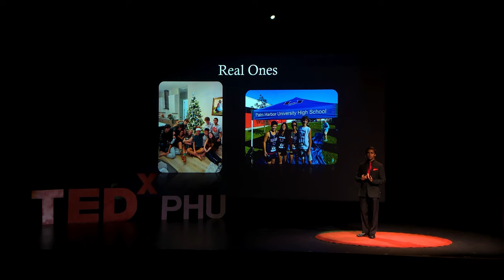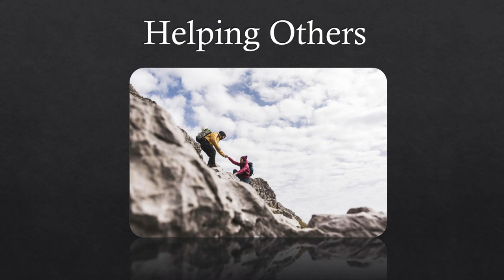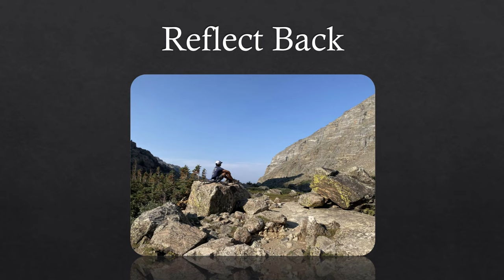Coming Back Stronger | Lucas Fonseca | TEDxYouth@PHUHS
After his house burned down in 2020, Lucas Fonseca struggled to lift others up in a time when
he needed help most. Only a freshman in high school at the time, Fonseca came to recognize the importance of vulnerability. He suggests adverse experiences should not define us, but we should look to grow from them instead. Lucas Fonseca is a Junior in Palm Harbor University High School’s International Baccalaureate Program (IB). Having grown up always looking for another adventure, he loves to seek out new challenges in hopes of learning new skills. He hopes that through the power of speech he can inspire people to become truly happy as the best version of themselves. This talk was given at a TEDx event using the TED conference format but independently organized by a local community.